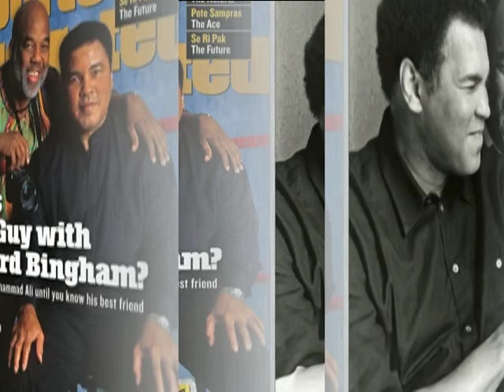Howard L Bingham Memorial Tribute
In Loving Memory To My Friend Howard L Bingham, the World's Greatest Photography.